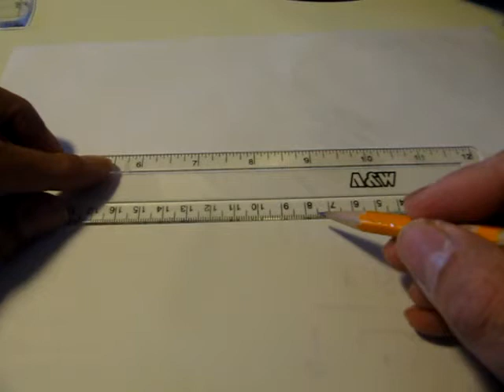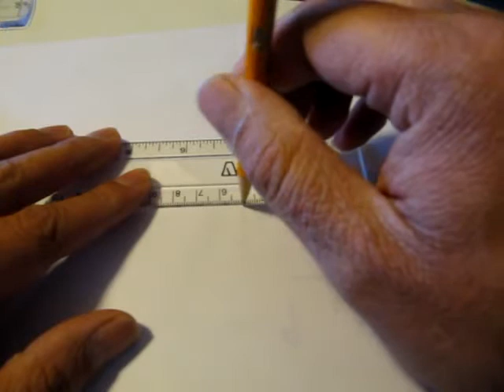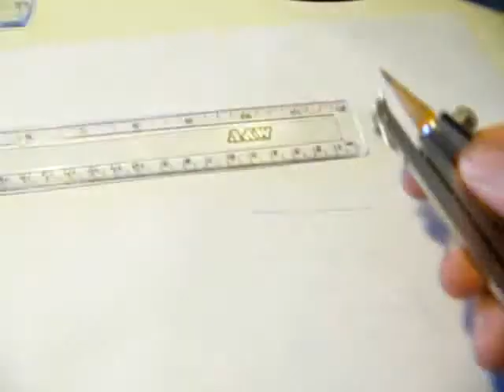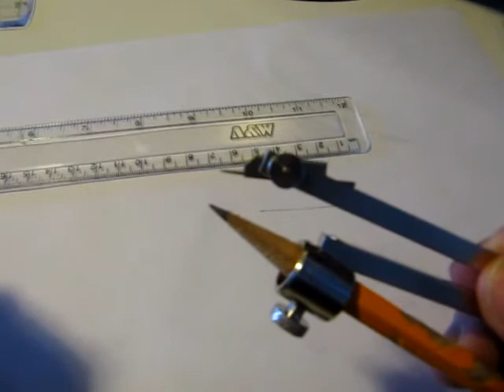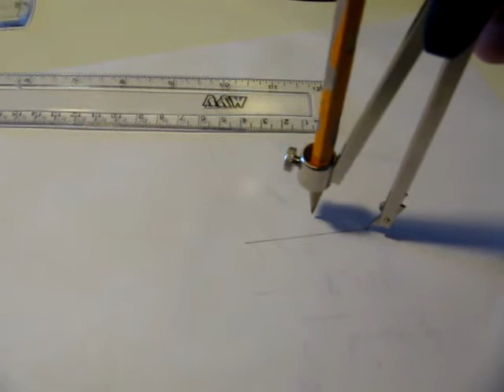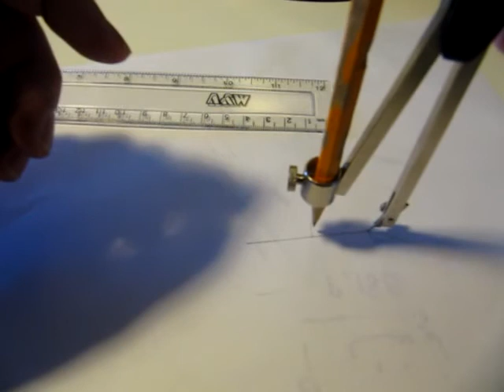(G9 MTH AGV) Grade 9 Maths Unit 9, General Tips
Edition = 8
Tibbat / Print = 4
Unit  9
Topics covered = General Tips